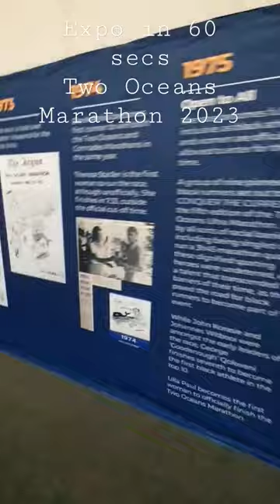Two Oceans Marathon Expo in 60 secs 2023